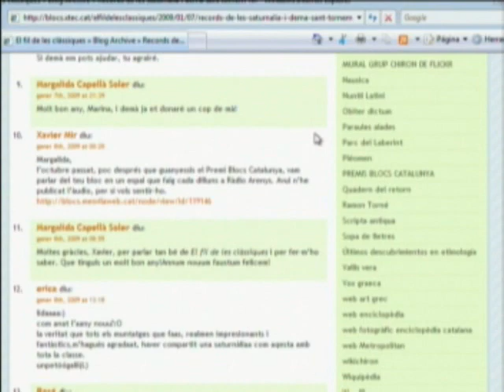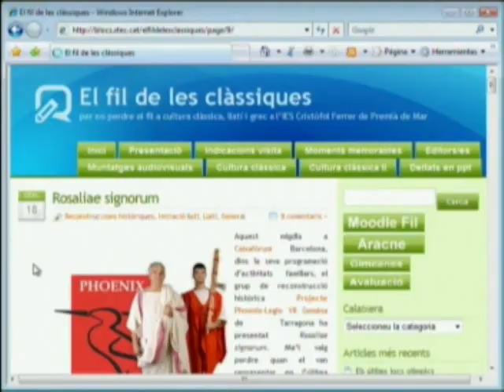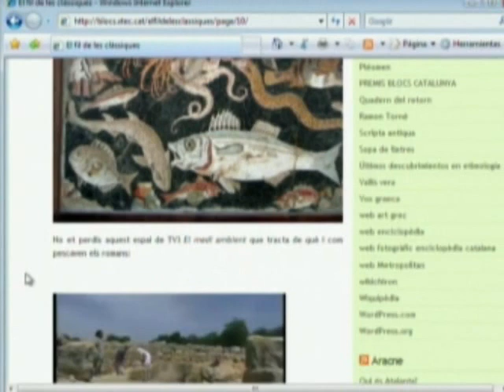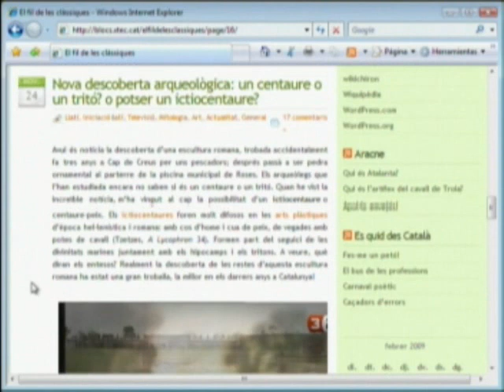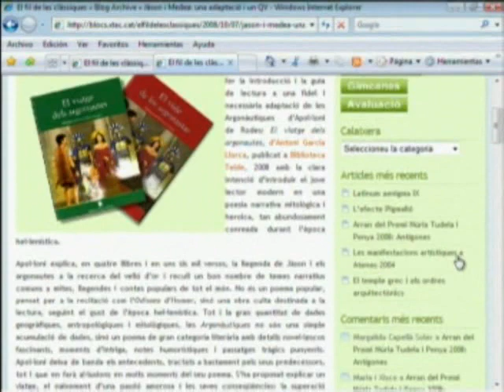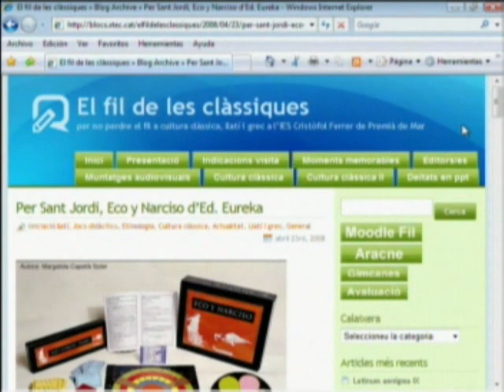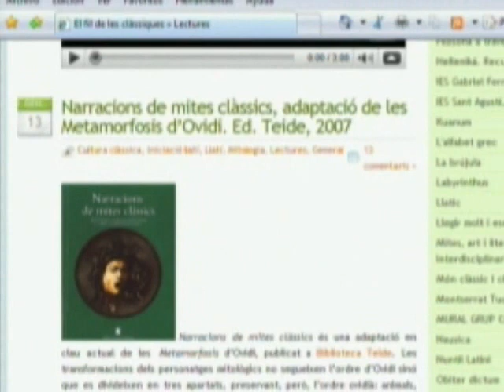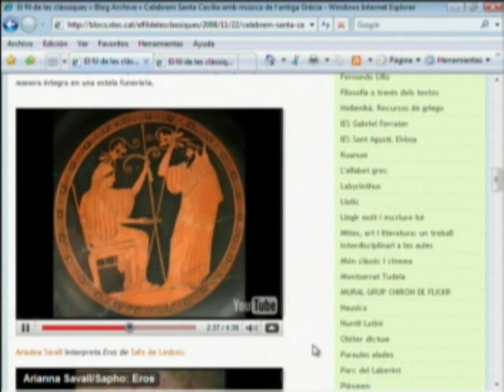Millors articles del Fil de les Clàssiques i Aracne Fila i Fila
Vídeo-Tour per alguns dels millors articles de El Fil de les Clàssiques i Aracne, blocs de divulgació del món clàssic a partir de les aportacions fetes per alumnes i professors.